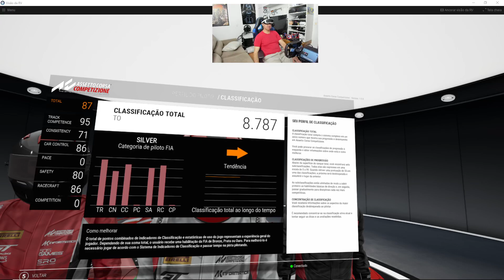ACC SAFETY RATE 80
I7 12700KF 64GB 3080 12GB

Ajudem o canal: 1 real ajuda muito. Pix do canal: 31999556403